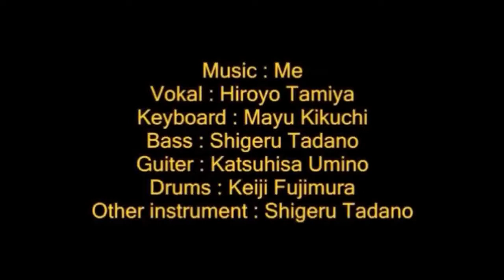「賀川良の今を生きる」後編 日本システム開発 亀井社長インタビュー